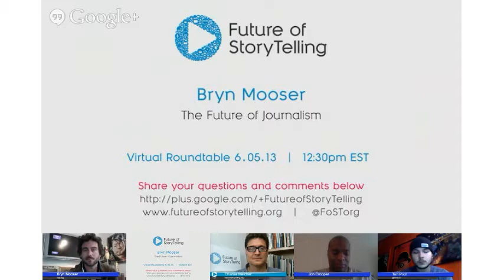FoST Virtual Roundtable: Converting Journalism Into Action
RYOT.org is the news source that lets you help shape the stories that are happening around the world.  Co-founder Bryn Mooser hangs out with Tim Pool (Journalist), David de Rothschild (Activist), and Jon Cropper (Founder, Futurlogic) to explore how you can "Become the News" through participatory journalism.